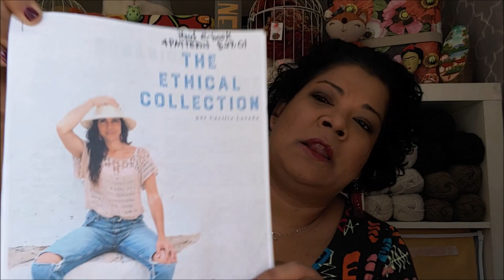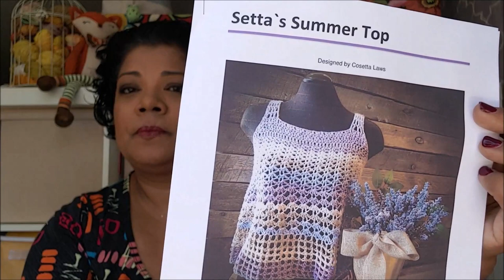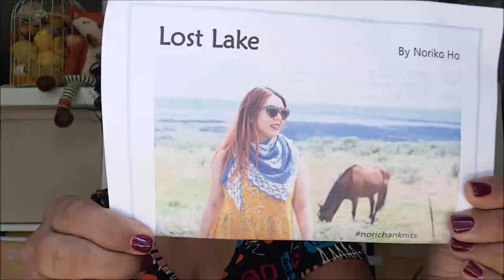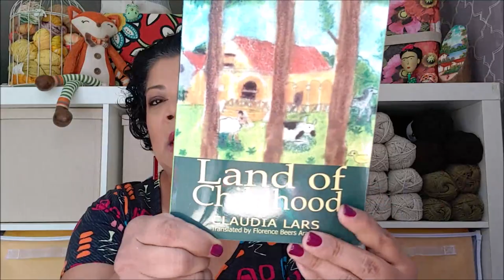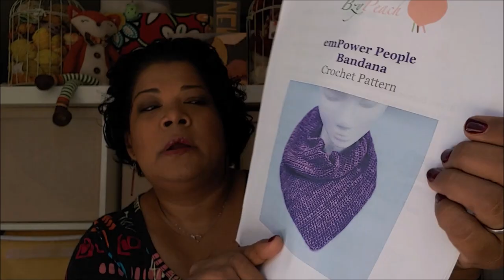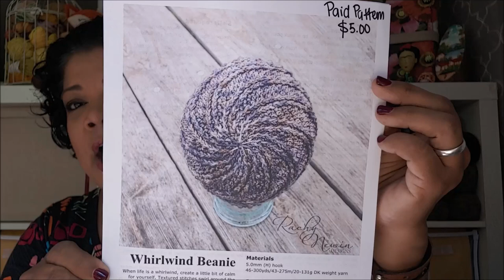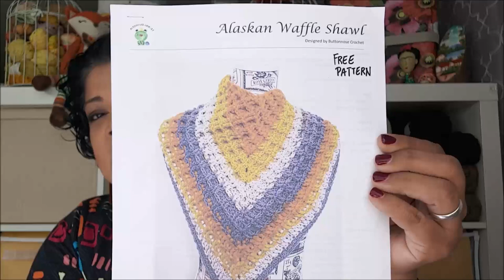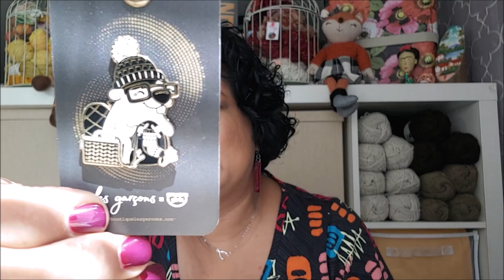Season4 Episode1 Autumn is here but it's so hot!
Find me:
I post when I go live on Instagram.

Pattern Lab: send mini proposal with name, IG or Ravelry id. Let me know what fiber you use the most.
Open only to US residents at this time. Tell me a Little about your fiber story. Videos should be no longer than 5 minutes.
Wizarding MAL information below:
Use this hashtag to tag your projects on Instagram
* Crochet and Knit socks welcome.
* Tie in your project with the monthly theme to qualify.
* Prizes will be awarded at the end of each Quarter.
* Post your WIPs and FOs in the Chatter Thread